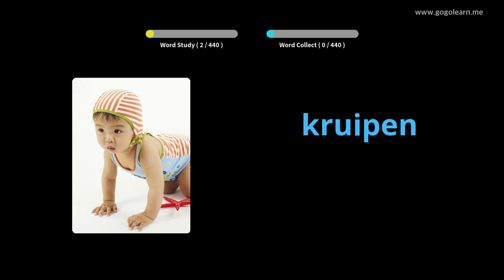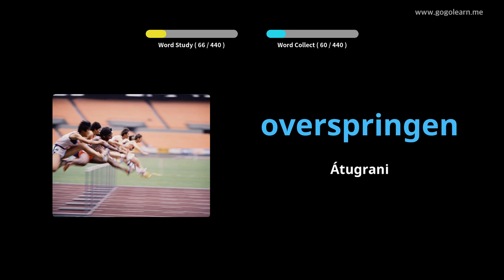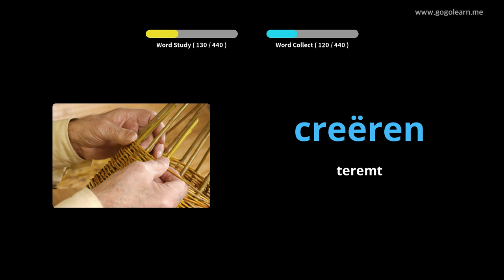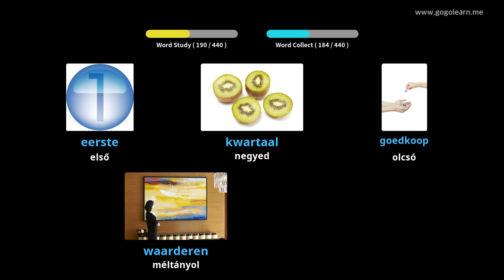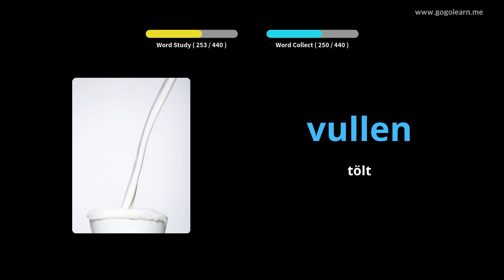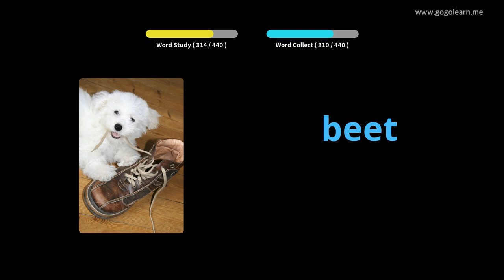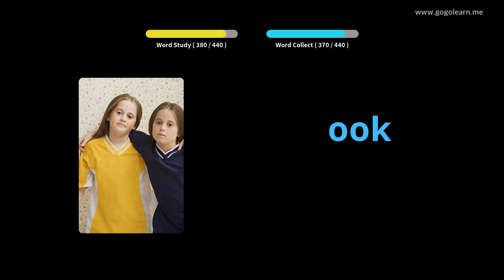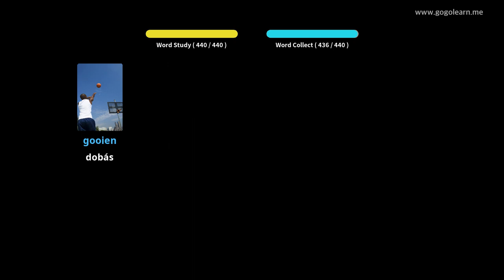Holland szókincs Általános Iskola | Golearn